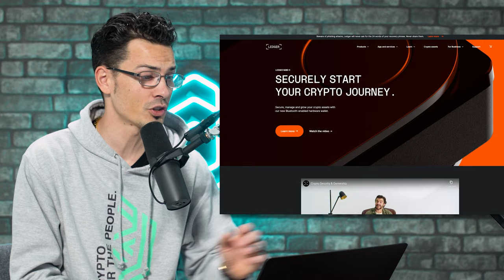The Future of NFTS?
2021 was a huge year for NFT's, so what's going to happen in 2022? Cody goes over what he thinks the new year has in store for this hot crypto sector.

To keep your digital assets safe, we recommend using a hardware wallet!

Nothing herein shall be construed to be financial legal or tax advice. The content of this video is solely the opinions of the speakers who are not licensed financial advisors or registered investment advisors. Trading cryptocurrencies poses considerable risk of loss. The speakers do not guarantee any particular outcome.